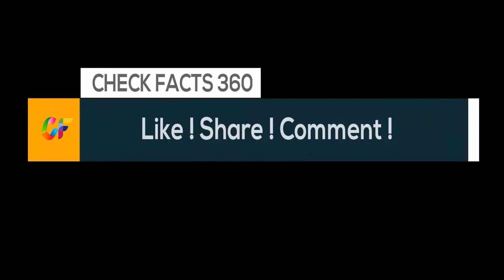All The Celebrities Who Got Married in 2017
A look back–and a congratulations–to all the stars who walked down the aisle this year.